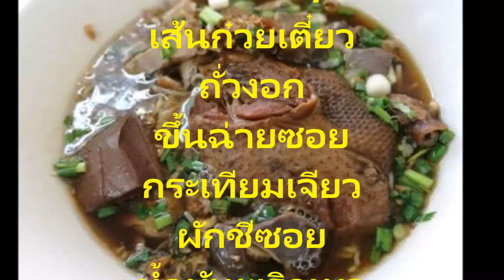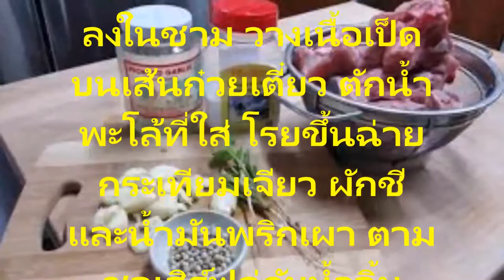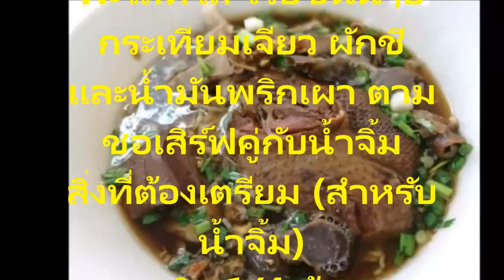อาหารจานเด็ดสูตรน้ำซุปก๋วยเตี๋ยวเป็ดเด็ดเข้มข้นอร่อยเลิศรส ทำรับประทานง่ายทำขายรวย